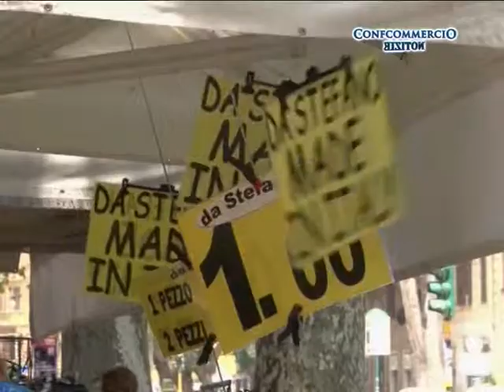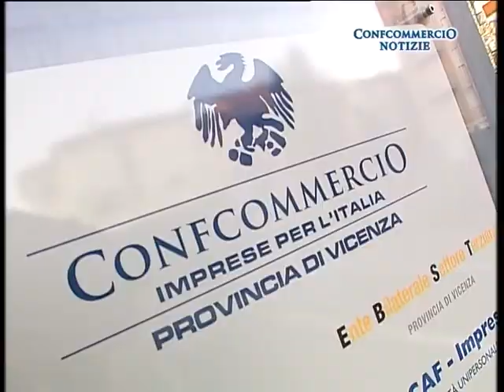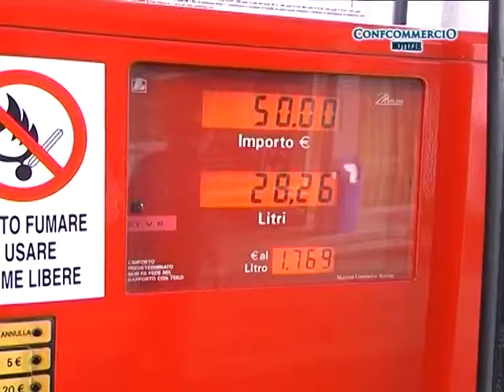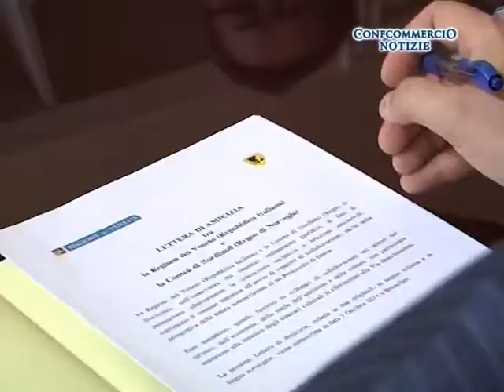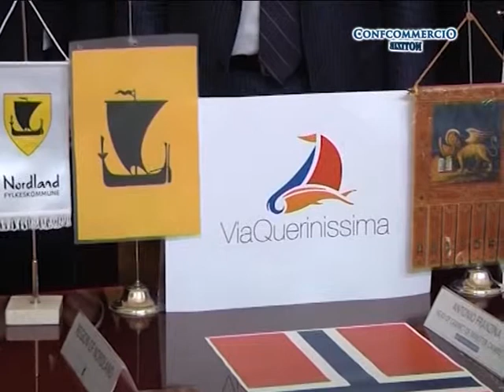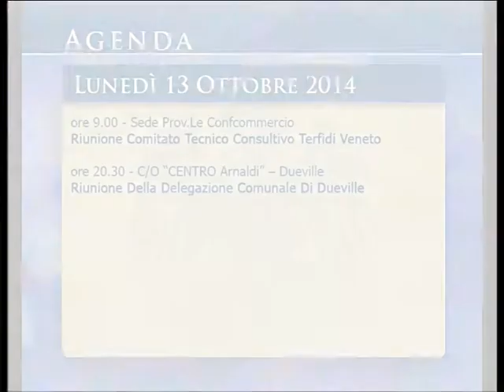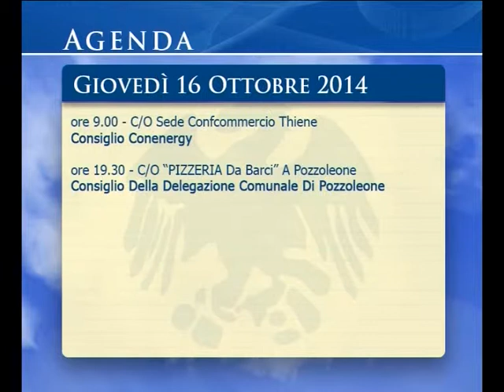Confcommercio Notizie di domenica 12 ottobre 2014